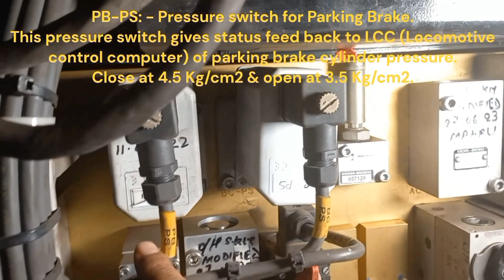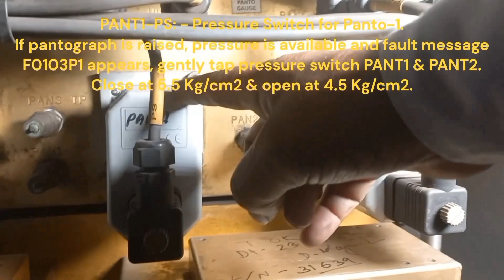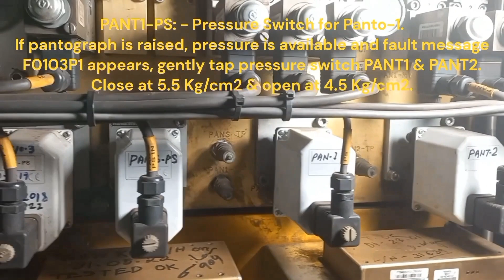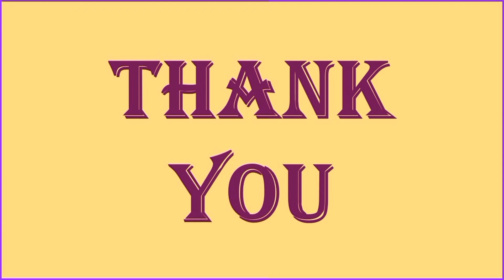DIFFERENT PRESSURE SWITCHES IN CCB PNEUMATIC PANEL